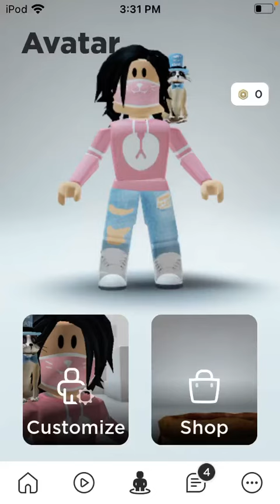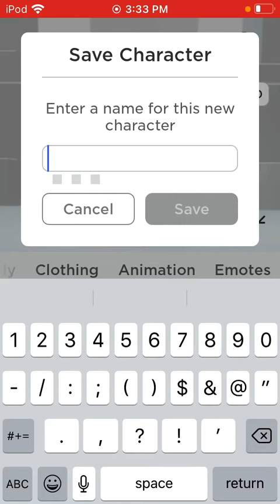Crating an avatar but with a twist